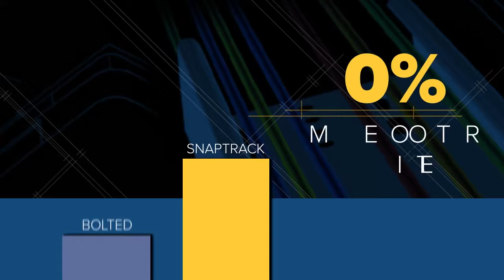Techline's SnapTrak Cable Tray System